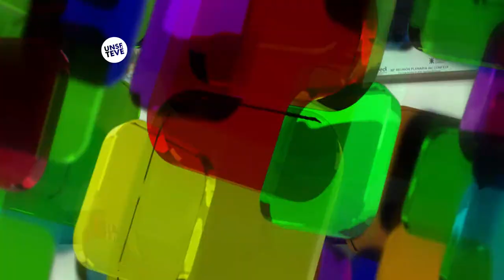INFO UNSE 03-11-2017